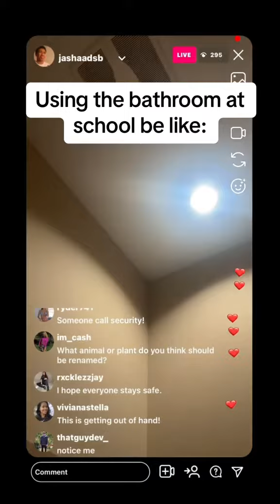Using the bathroom at school be like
"Love yourself and your expression; you can't go wrong." - Kendrick Lamar